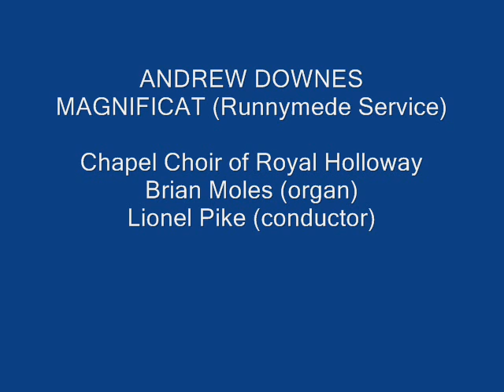ANDREW DOWNES MAGNIFICAT (Runnymede Service)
Choir of Royal Holloway
Directed by Lionel Pike
Brian Moles Organ